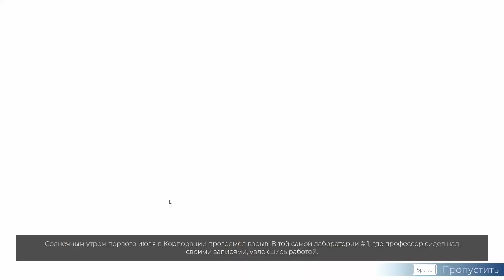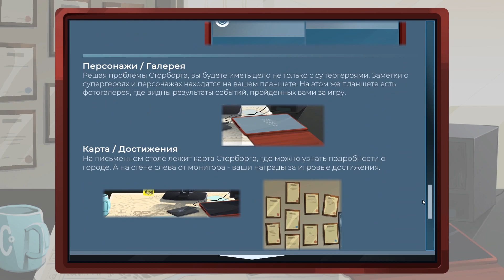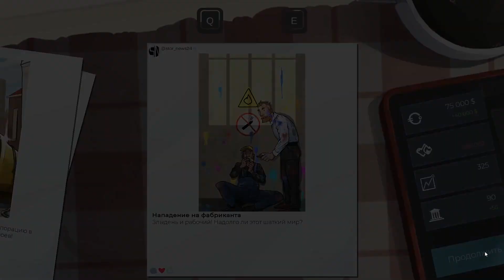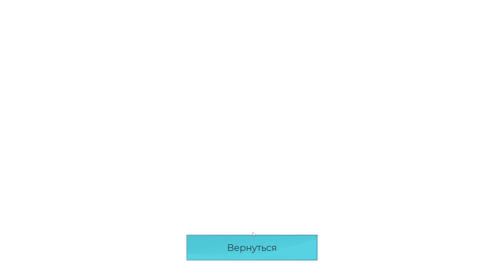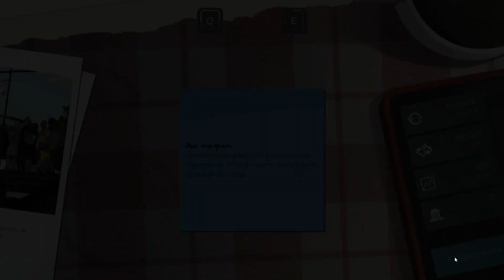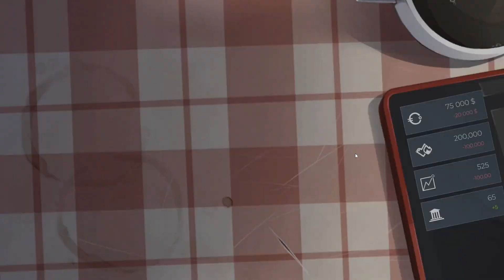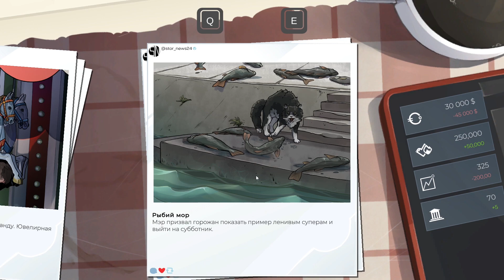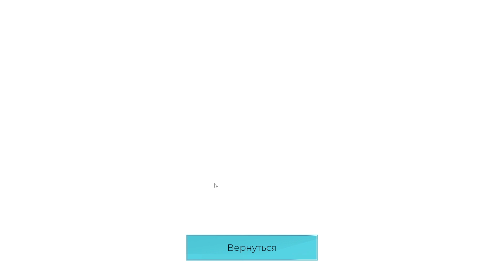Amazing Superhero Squad — управление корпорацией супергероев [Первый взгляд]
Amazing Superhero Squad — это красочный, приключенческий симулятор корпорации супергероев. Возглавьте отчаянную команду и спасите самый безумный город Сторборг от надвигающихся угроз и катаклизмов!

Игра из видео: стратегия AmazingSuperheroSquad.